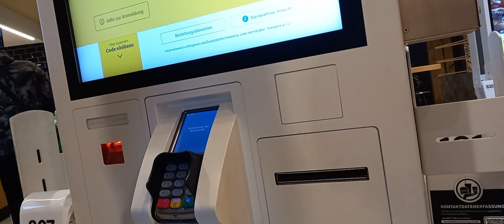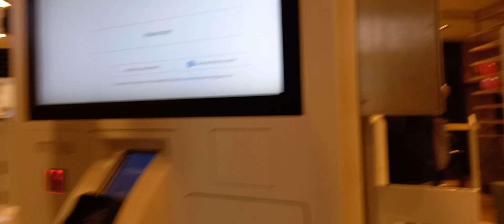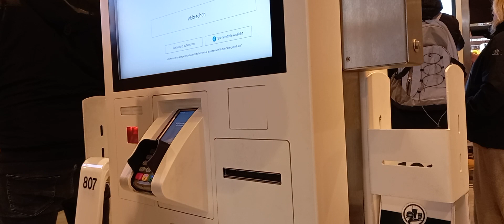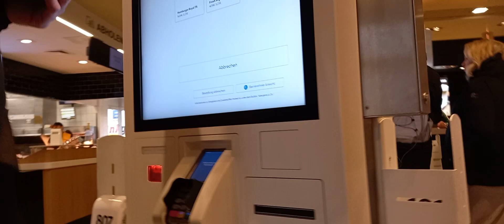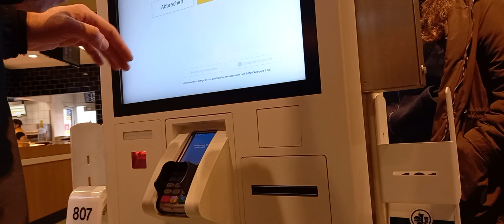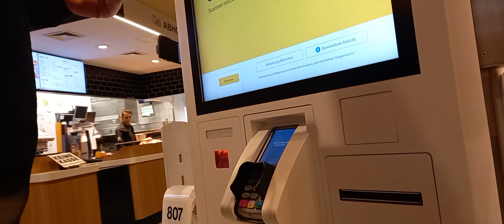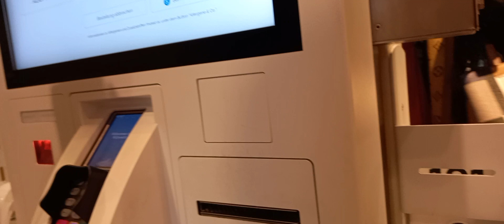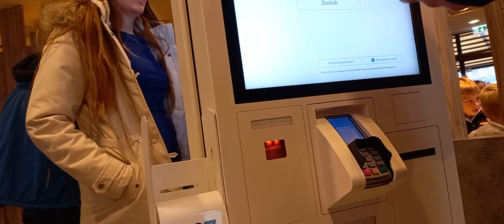Mc donalds den sipariş